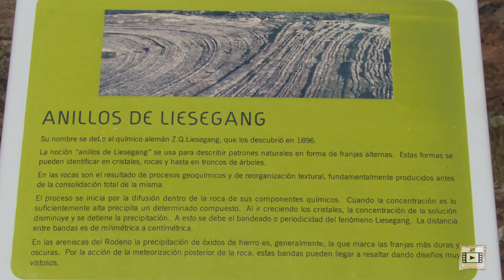Albarracín - Patrimonio de la Humanidad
Durante mi visita a Albarracín, no podía faltar, además del casco antiguo, las murallas, el paseo fluvial y alejándome un poco, el espacio protegido del pinar de Rodeno y un poco mas, el nacimiento del rio Tajo.